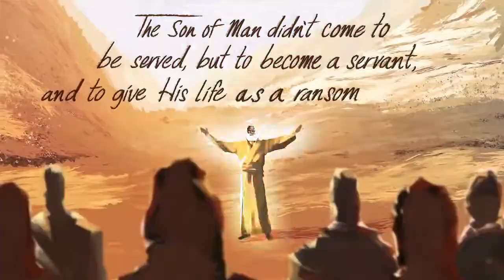THE ELECT WILL MEET THE LORD IN THE AIR!!!!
Manatazach banyamyan 144